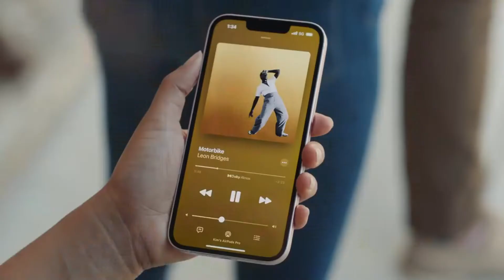MANFAAT MENGGUNAKAN LAMPU LED PREMIUM || APA BEDANYA LAMPU LED PREMIUM DENGAN LAMPU LED LAINNYA.